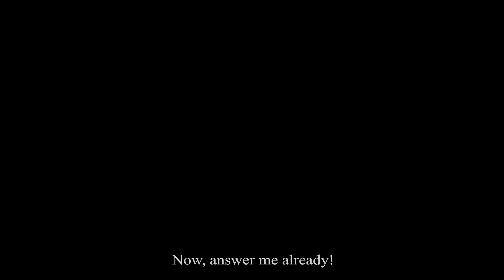Way Down We Go I Gojo AMV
MUSIC
Way Down We Go
ANIME
Jujutsu Kaisen
 Editing Software
Adobe After Effects 2018
T :moeny